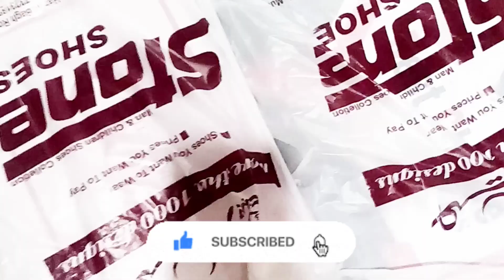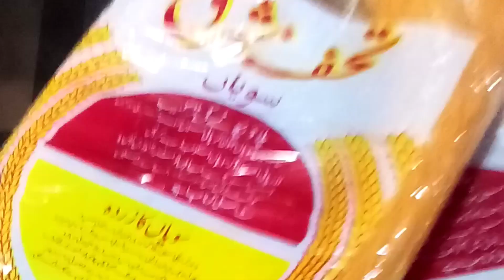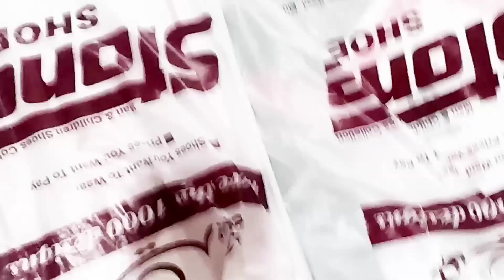Chand Raat Preprations || Eid Day 1 Vlog 2024 || Meethi Eid Mubarak || عید مبارک || Watch Rewatch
YOUR QURIES
eid day 1
eid vlog
chand raat vlog
chand raat
vlog
eid preparation
preparations
preparation
chand rat preparation
chand raat vlog + eid ki tayyari |
chand rat vlog
eid vlog today
eid routine day 1
pre eid preparations
chandraat vlog
vlogs
eid preparations
my eid preparations
eid preparations 2021
ramadan preparation
daily vlog
daily vlogs